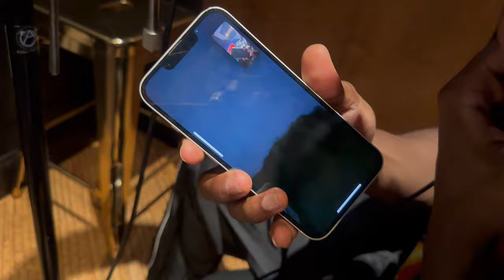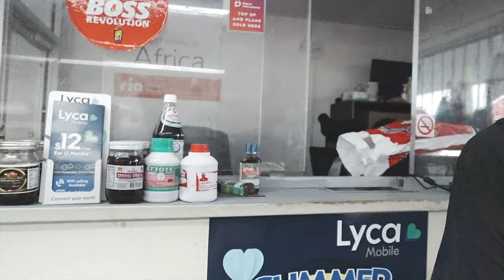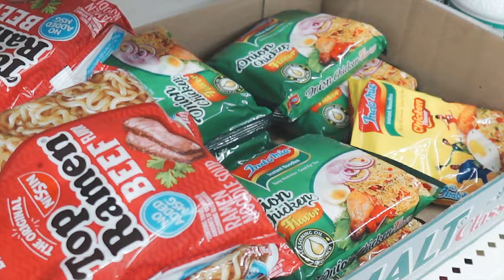I ALMOST GOT SCAMMED